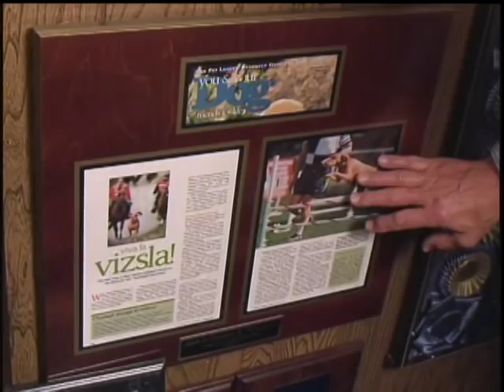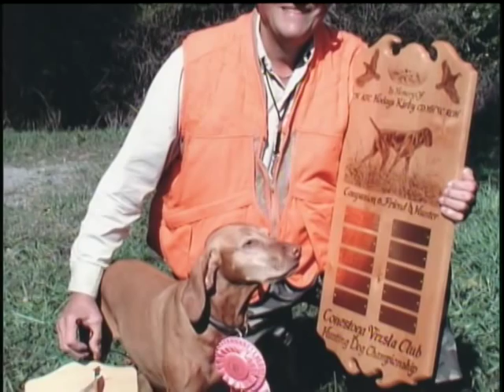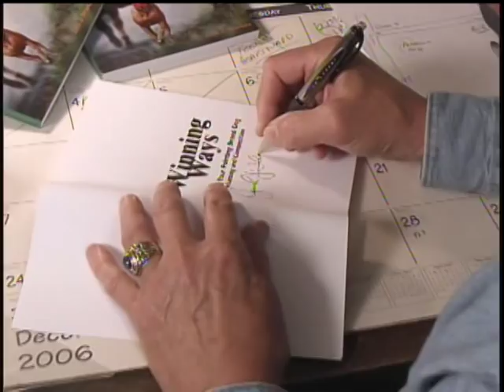Retirement Living TV program - Jack Sharkey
TV Program specials Jack Sharkey in his retirement years and his Champion Vizsla dogs.